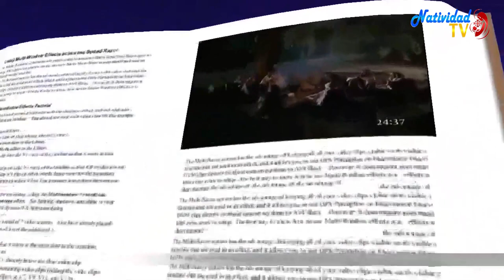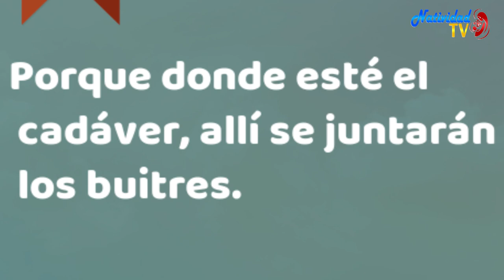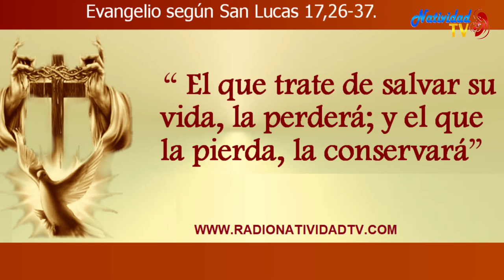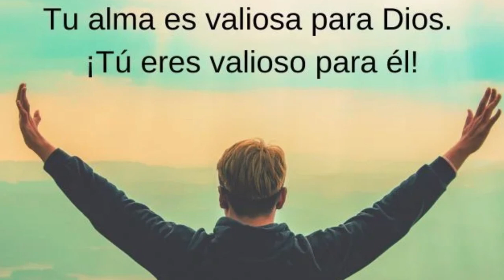EVANGELIO DE HOY | Pbro. Juan Carlos Gómez Yánez / Viernes, 17/11/2023